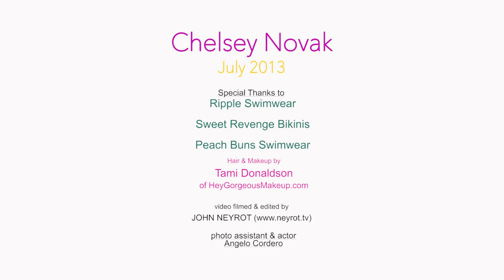Chelsey Novak Video BikiniTeam.com Model of the Month July 2013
This exclusive Chelsey Novak video was filmed for the ‪‪ Month of the Month July 2013. We filmed Chelsey towards the end of June during morning to night shoot which took place on Fort Lauderdale Beach and hair/make up were applied by Tami Donaldson of HeyGorgeousMakeUp.com. Photographer and film maker John Neyrot shot Chelsey Novak, one of the Redline Xtreme Girls, in several gorgeous swimsuits including bikinis by Peach Buns Swimwear, Sweet Revenge Bikinis and Ripple Swimwear.